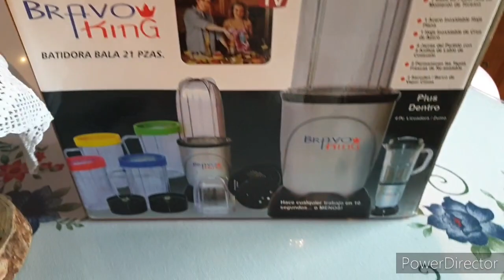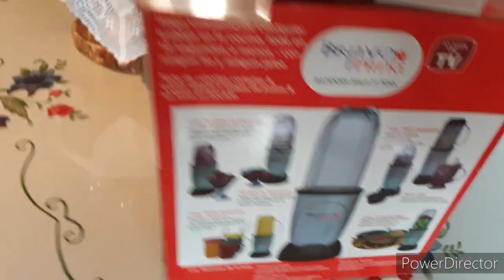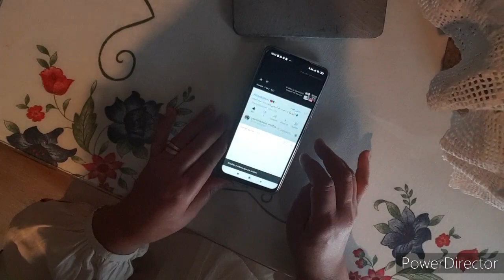جبت ليكم الوصفة 🤪 السحرية لغادي👀 تهنيكم من فطريات🦶 الاظافر بثمن قليل للناس البسطاء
السلام عليكم يا اصدقائي من فضلكم اشتركوا في القناة وفعلوا الجرس دعموني نزيد القدام شكرا لكم قريبا عندي لك مفاجاة اخرى🌹جبت ليكم الوصفة السحرية لغادي تهنيكم من فطريات الاظافر بثمن قليل للناس البسطاء بحالي💋💋💋💋💋💋💋💋💋💋💋💋😘😘😘😘😘💋💜💜💜💜💜💜😊😊😊😊😊😊😊😊😊😊😊😊🔥🔥🔥🔥🔥🔥🔥🔥🔥🔥🔥🔥🔥🔥🔥🔥🔥🔥🔥